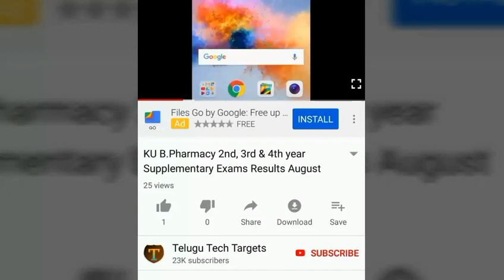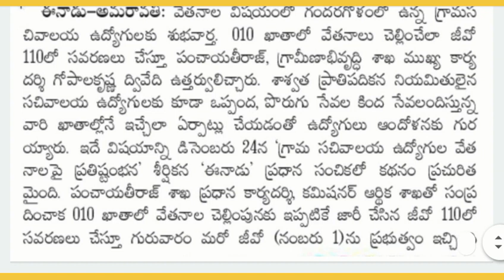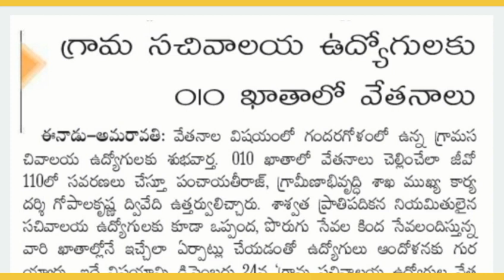AP Grama/Ward Sachivalayam Jobs Latest Updates, 5th January 2020 Updates